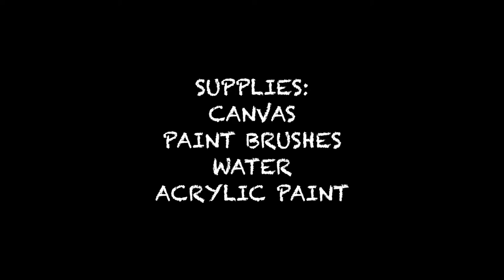Red Elephant Art Club -Art & Literacy- Johnny Apple Seed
Red Elephant Club Art & Literacy - Johnny Apple Seed - for ages 4 to 14. Step by step how to paint an apple tree